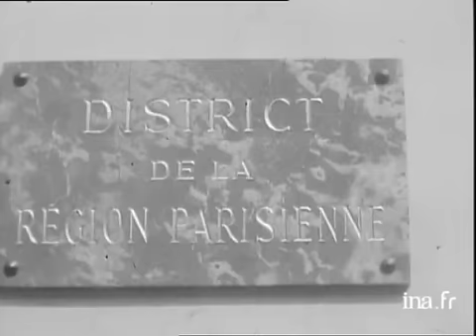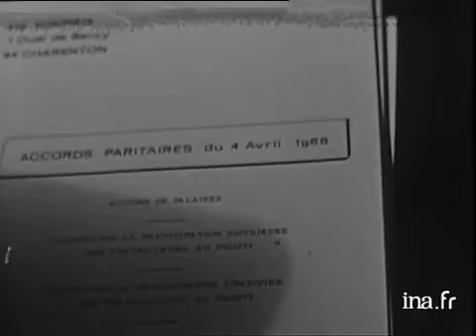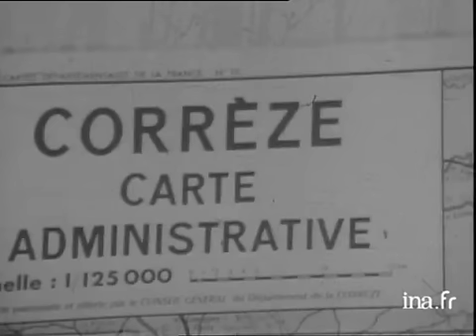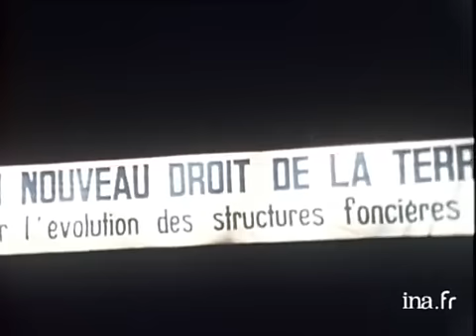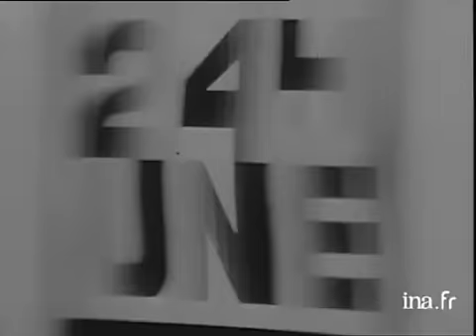Jacques Chirac "Retour aux sources en Corrèze" - Archive INA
26 octobre 1967
Bouquet de fleurs - banquet - l'assistance - M. JACQUES CHIRAC deputé de la Correze, debout au micro (muet). politique; archive television; archive tv; ina; inna; Institut National de l'Audiovisuel; french tv Images d'archive INA